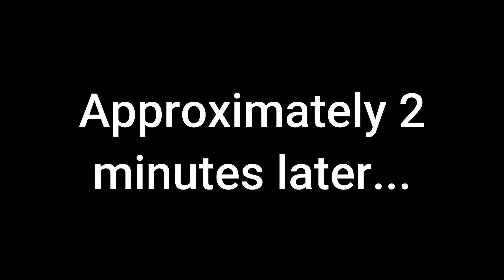My Brother Stole (another) BIG Pike from Me (again)...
My brother has a track record of going out of turn for landing fish and then catching a big one...